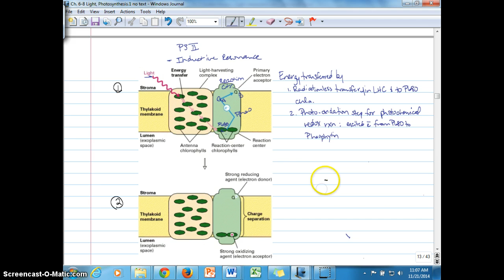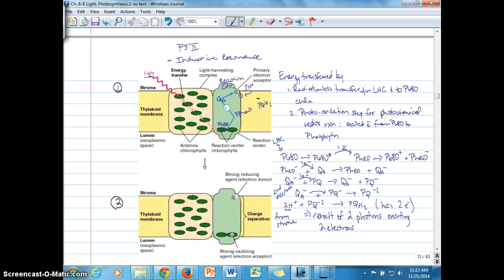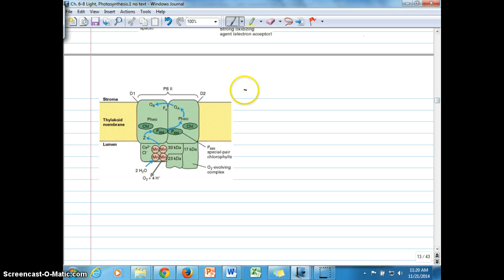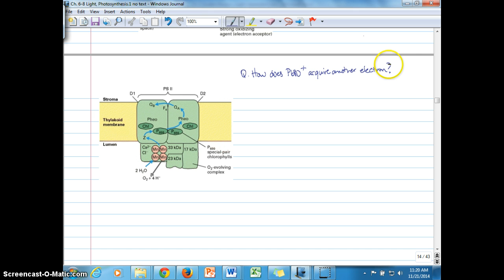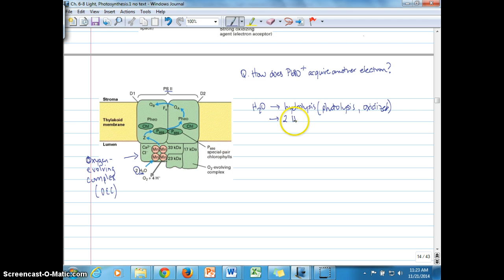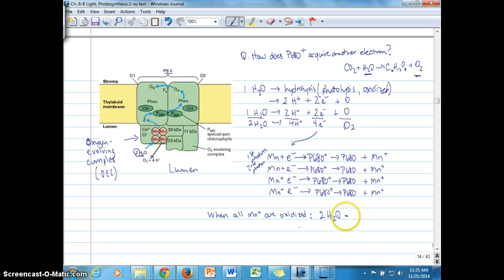Ch 7B PSII redox rxns expanded, and Oxygen-evolving complex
Reviews energy transfers in PSII and details each reduction and oxidation reaction, step-by-step, within PSII. Also covers the oxygen-evolving complex, source of electrons for oxidized P680 (P680+), and reloading of electrons onto Mn ion complex of OEC by splitting 2 H2O molecules.